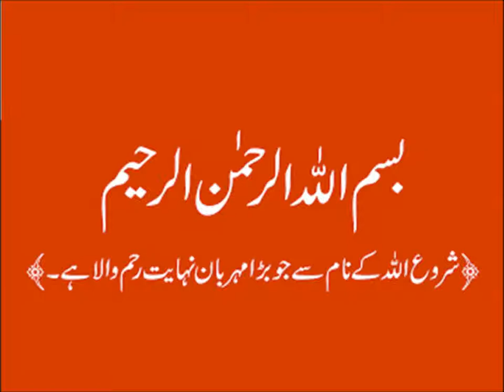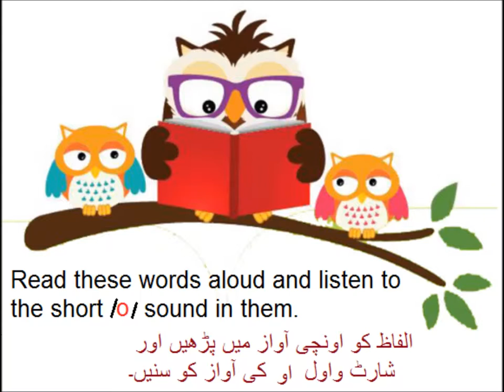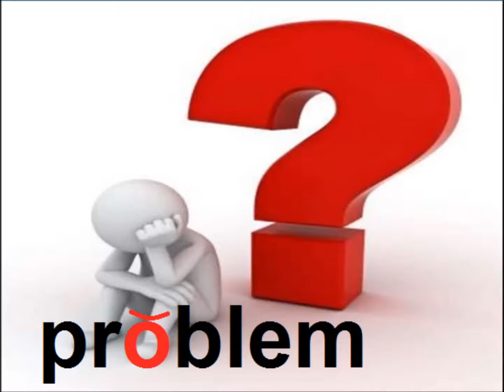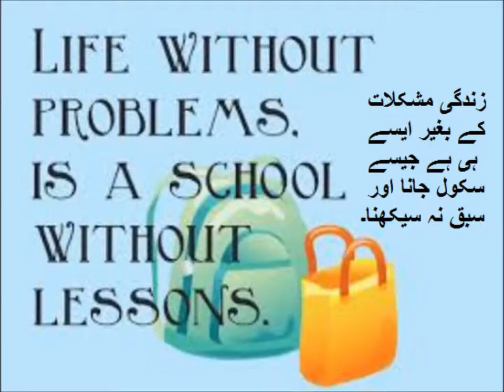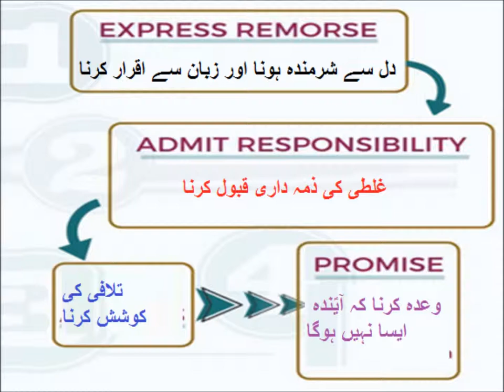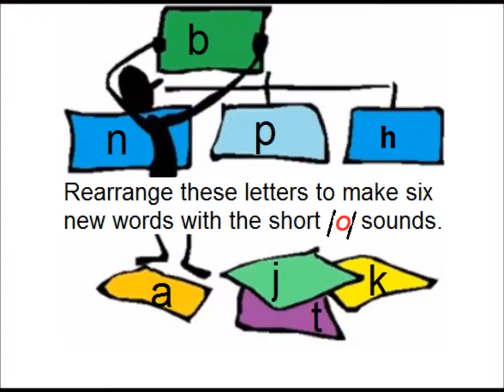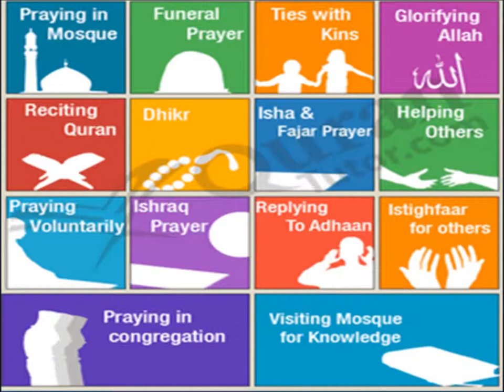What is short vowel 'o'/English primary level in Urdu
Basic english for class 4 in urdu
Class 4 English Lesson 6,  Short  vowel "o", in Urdu